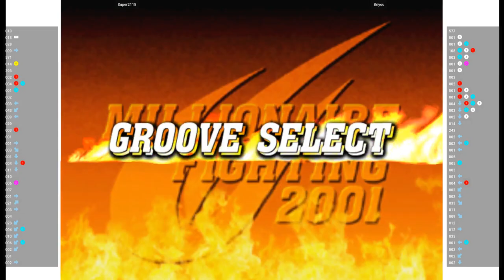CVS2 🕹 Super2115 VS Briyou